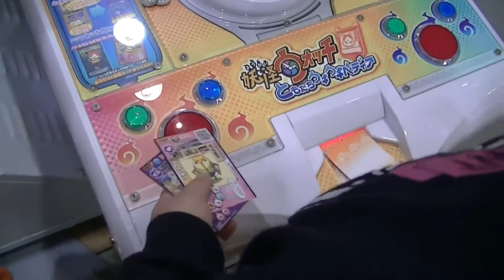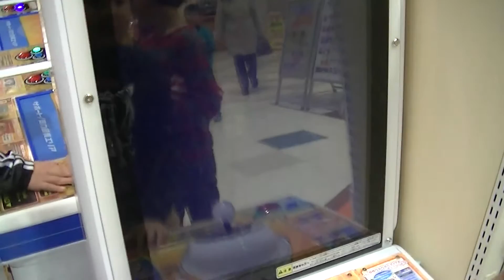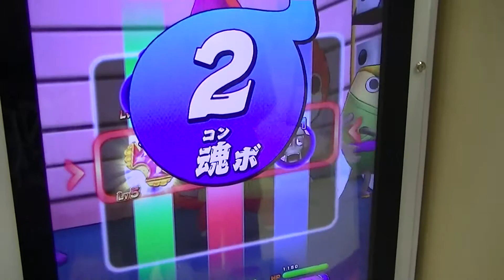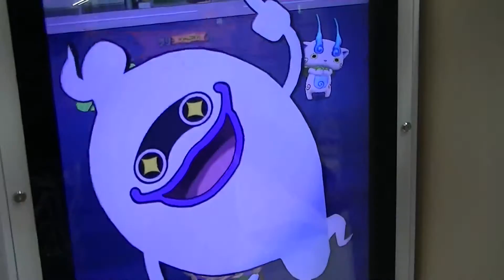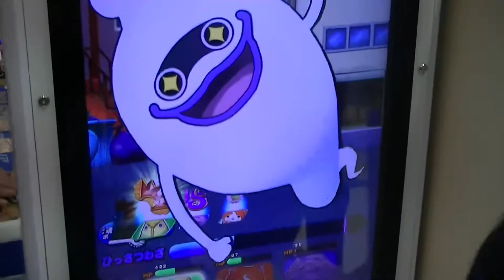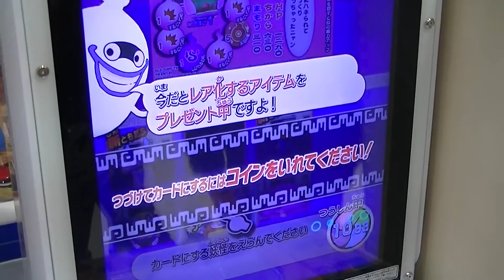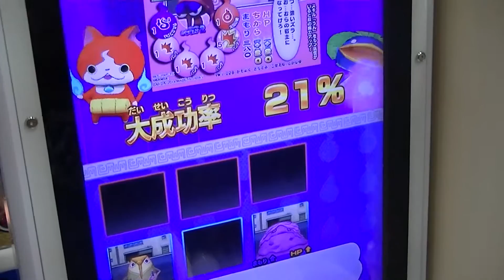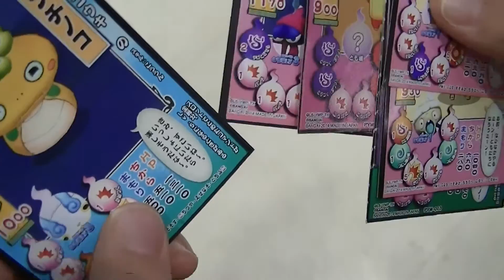妖怪ウォッチともだちウキウキペディア２ゲーム目『レア・ジバニャン』で『レア・ツチノコ＆コマさん』ゲット８才コウキ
２０１４年２月１６日（日）撮影
妖怪ウォッチともだちウキウキペディア初プレイ『レア・ジバニャン』ゲット８才コウキ